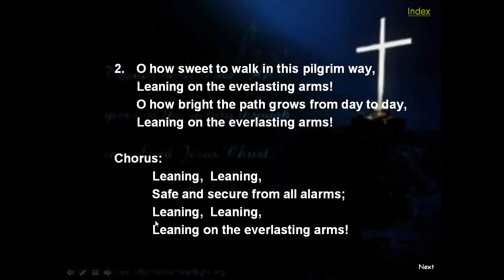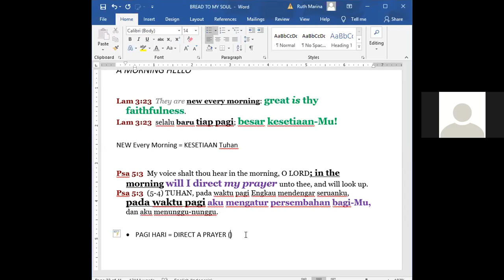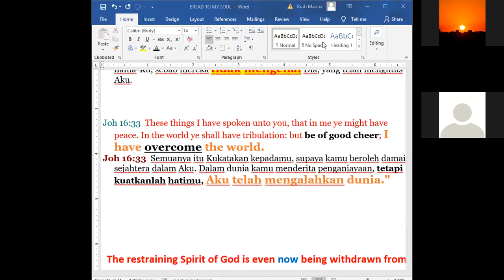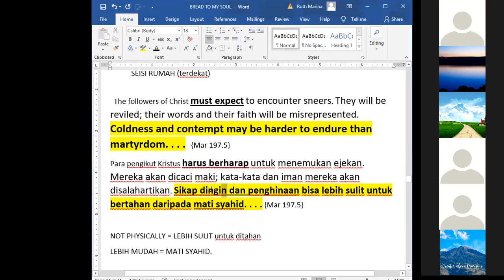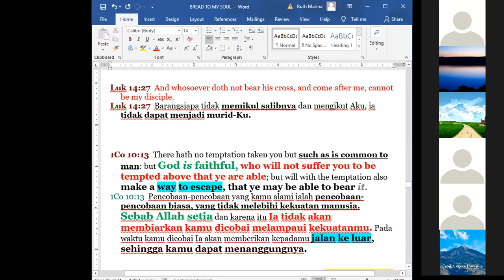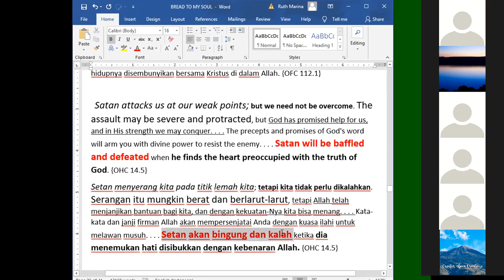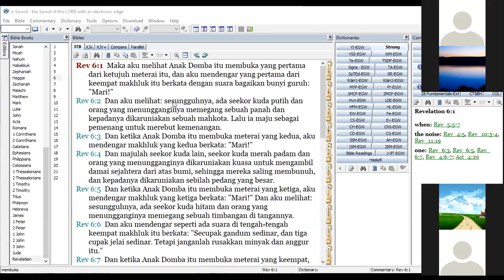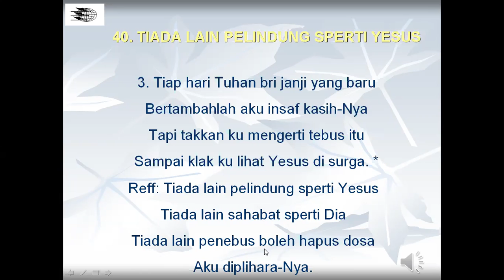(4-7-19) A Morning Hello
By Ruth Guntoro